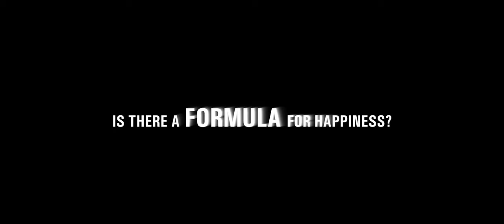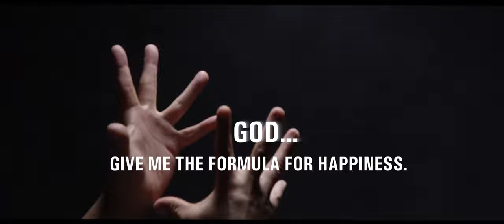FAUST post drama